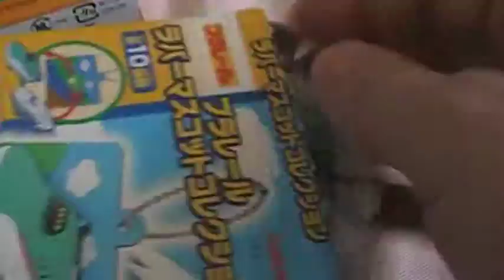ドクターイエロー 開封動画 プラレール ラバーマスコットコレクション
ラバーの質感がとてもいい感じです。